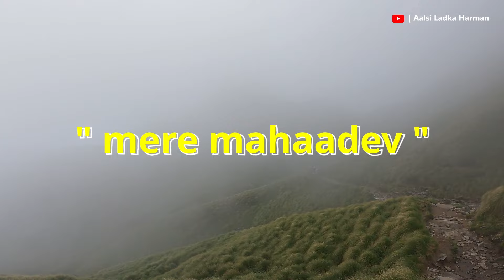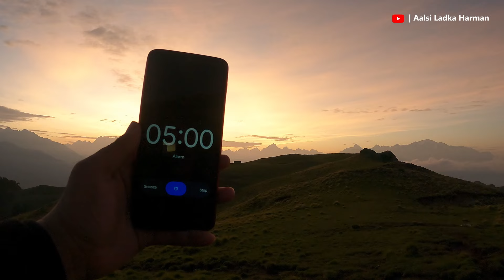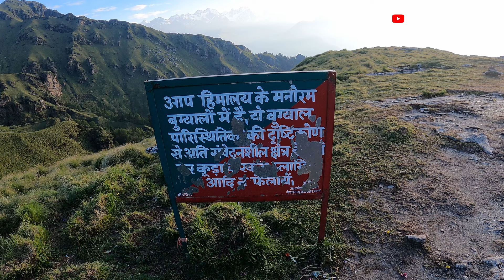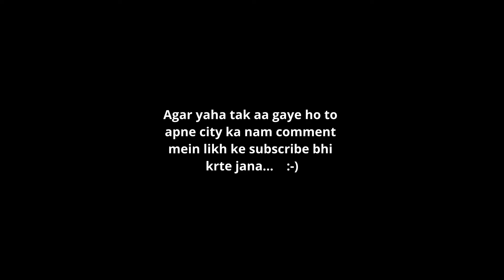RUDRANATH -Solo trekking to Rudranath | Last 10 km trek | Pitradhar | 2024 | Part - 02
Join me on an unforgettable solo trek to Rudranath, one of the most challenging and beautiful treks in Uttarakhand, India. 🌄

In this video:

Day 1: Starting from Sagar village, I navigate through dense forests, lush meadows, and picturesque landscapes.
Day 2: The climb gets steeper as I approach the serene Rudranath Temple, nestled at an altitude of 3,600 meters.
Highlights:
Breathtaking views of the majestic peaks like Nanda Devi, Trishul, and Nanda Ghunti.
The spiritual ambiance of Rudranath Temple, one of the Panch Kedar.
Encounters with exotic wildlife and vibrant flora.
The peaceful Vaitarini River, also known as the ‘Water of Salvation’.

Why Watch?

Experience the thrill and serenity of solo trekking in the Himalayas.
Get tips and insights for planning your own Rudranath trek.
Enjoy stunning visuals and heartfelt moments from my journey.

0:00 intro
0:47 sunrise trek in dark
2:33 sunrise
3:45 panar bugyal
6:10 pitradhar trek
12:25 nanda devi peak view
13:10 Heaven view
14:16 tiffine story
15:14 flowers meadow
16:25 rudranath temple